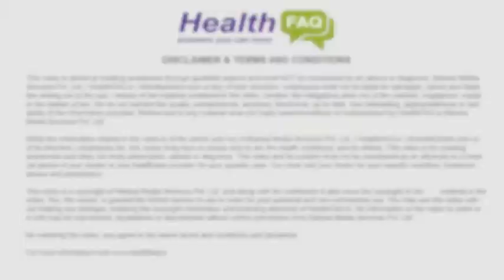Optional Vaccines for Children in India _ Best HealthFAQ _ Answers you can trust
Apart from the scheduled vaccination defined by the government of India's ministry of health, there are vaccines that are recommended by the pediatricians. These are optional vaccinations. We asked Dr Jasjit Singh Bhasin who heads Pediatrics department at the BLK Hospital, New Delhi about these optional vaccinations and how important are these for children.

Dr J S Bhasin, Senior Consultant and HOD, Pediatrics, BL Kapoor Hospital (BLK), New Delhi